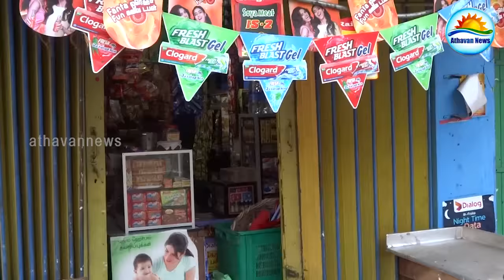Breaking shops is Conspiracy to disrupt the ethnic unity : Viyalendran